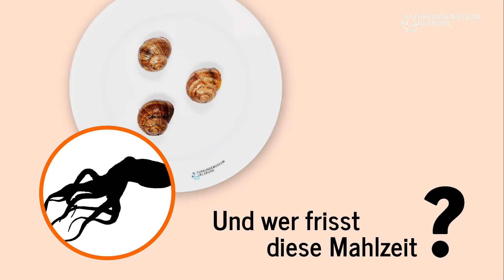Mahlzeit #5: Wer frisst Miesmuschel, Süßwassergarnele und Sandgarnelen?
Wie werden die lebenden Tiere im Naturkundemuseum Karlsruhe gefüttert? Und was schmeckt ihnen? Diese und viele andere spannende Fragen beantwortet unsere "Mahlzeit"-Filmreihe im Interview mit unseren Mitarbeitern aus dem Vivarium. In der fünften Folge dreht sich alles um unseren Kugelfisch.